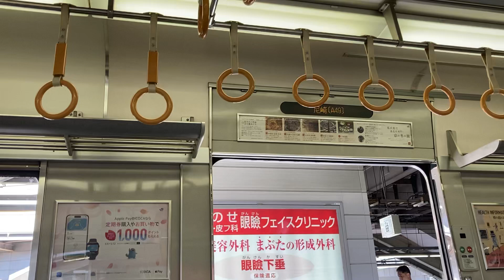【東芝IGBT】JR西日本 207系 S57編成 走行音(尼崎→加島)